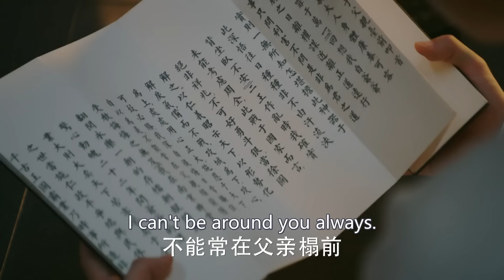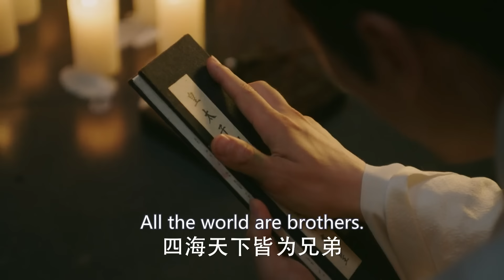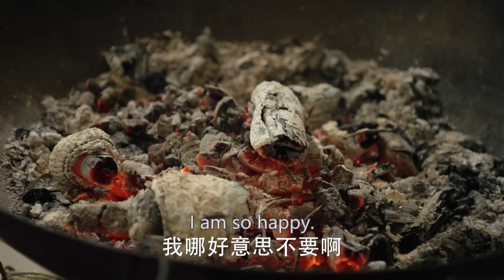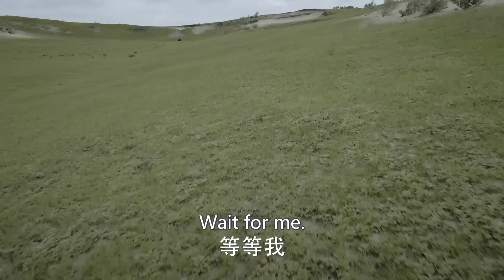MY HUSBAND IS EMPEROR❤️‍🔥EP35 | zhaolusi | Emperor's wife's pregnant, but he found he's not the dad